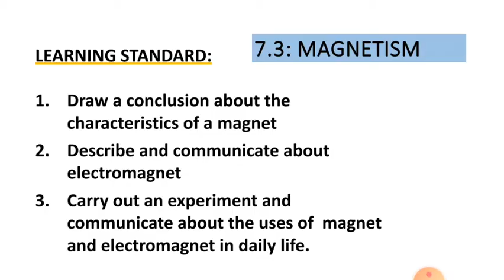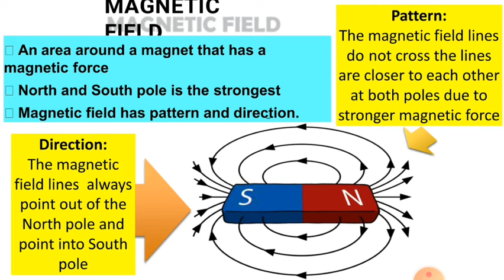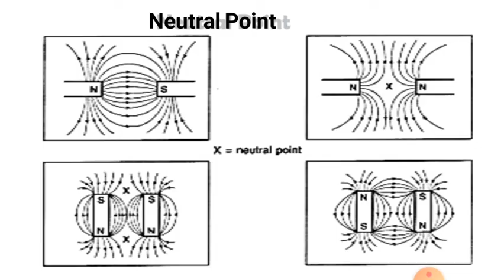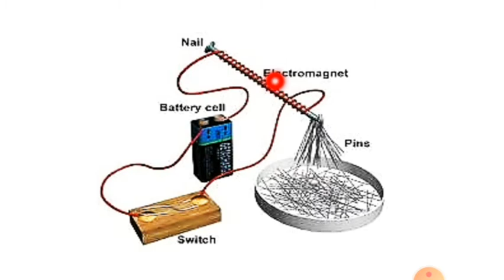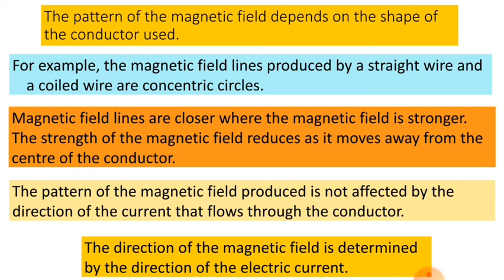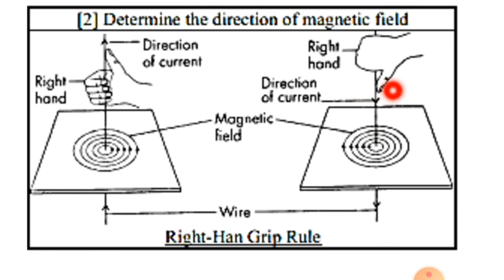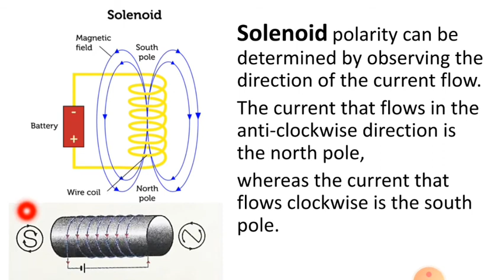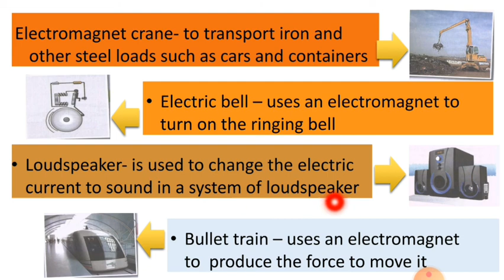SCIENCE FORM 2 CHAPTER 7 - 7.3 MAGNETISM -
KSSM SCIENCE FORM 2
CHAPTER 7 ELECTRICITY AND MAGNETISM
7.3 MAGNETISM